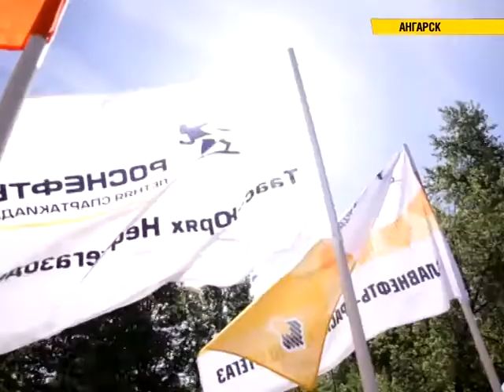Соревнования "Роснефти" в Ангарске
Их объединяет любовь. Не только к работе, но и к спорту. Самые крупные корпоративные соревнования компании "Роснефть" стартовали в Ангарске. В них участвуют более 280  спортсменов из 10 подразделений. Состязания традиционно собирают более сотни любителей спорта.